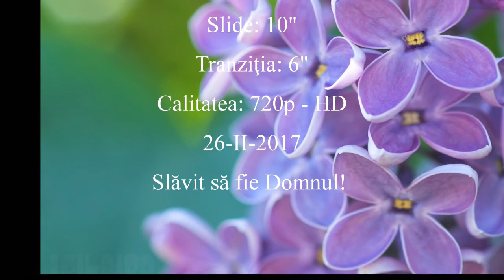Costel - Roagă-te întodeauna - 2017